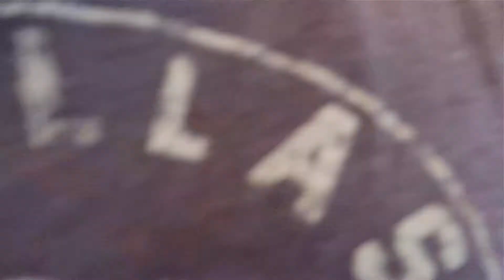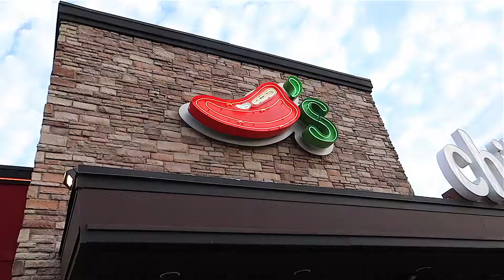HAPPY HAPPY BIRTHDAY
This video is about our Sunday August, 20th. We went to church and then to celebrate Samuel's and Kadiee's birthday at Chilis! We also got our big kiddos back from Pop Pop and Mimi!

GEAR:
Old Camera - Sony a6000
Big Camera - Panasonic G7
Small Camera - Canon GX7
Drone - DJI Mavic Pro (fly more combo)
GoPro Hero Session
Rode Pro Mic (I use with Panasonic)
Rode micro Mic
Bendy Tripod (I use with Panasonic)
Mini Tripod (I use with Canon)